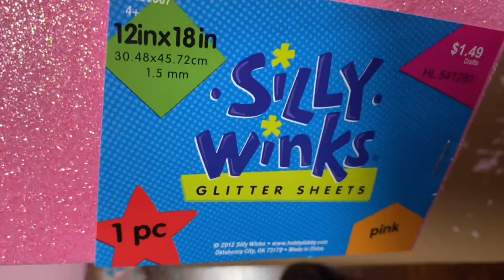#453- DIY SANTA CLAUS BOOT PINK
Hola a todo, Bienvenido a mi canal, hoy les comparto cómo hacer una bota de Santa Claus, con materiales reciclados, espero les guste, les dejo una lista de los materiales que utilice en este vídeo, si te gusta seguirme, tú puedes suscribirte a mi canal y tocar la campana de notificaciones, también aprecio mucho los comentarios.

Materiales que used en este vídeo
Cartón reciclado, Ema e de cartón reciclado, hoja de brillo, Perlas, tela, pistola de pegamento caliente ( barita de pegamento caliente ) tijera, lapicero, media bola de esponja, pegamento líquido, pintura rosa claro .